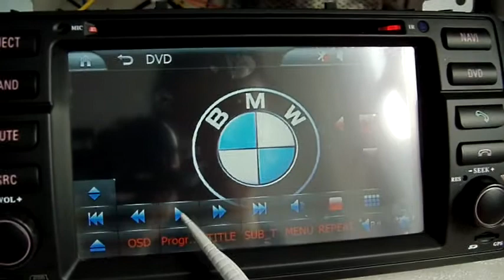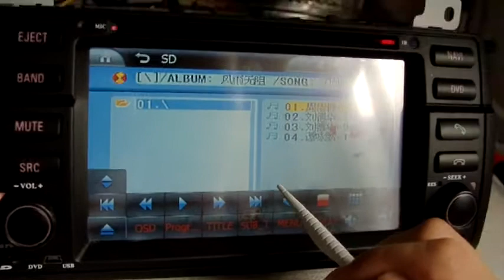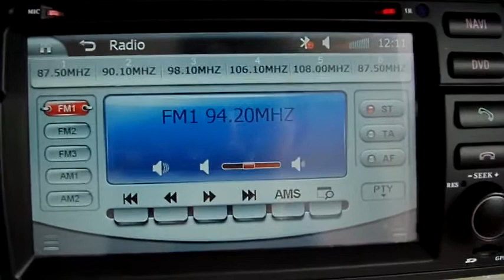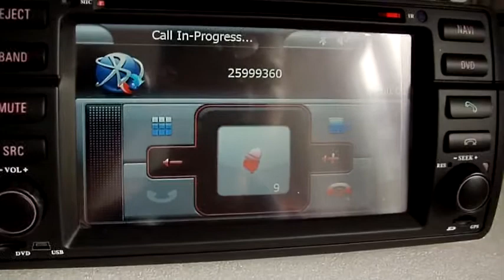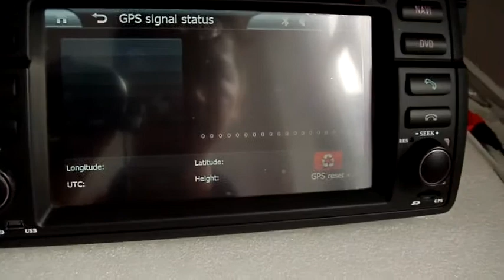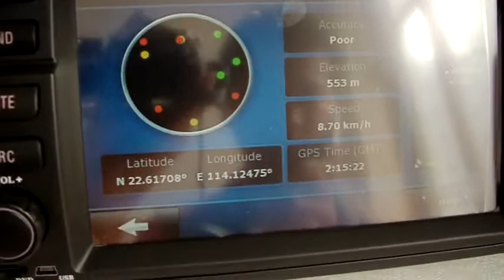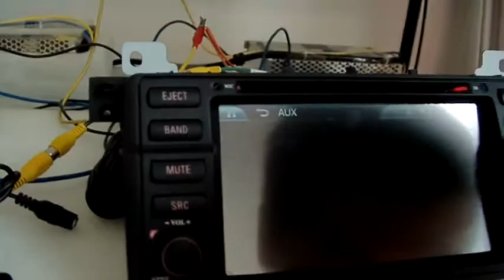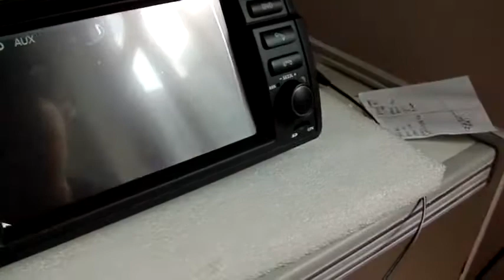Car DVD GPS with radio TV For BMW 3 Series E46 from oemcardvdplayer.com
BMW 3 Series E46 Car entertainment dvd player
Fit Years: 1998,1999,2000,2001,2002,2003,2004,2005.
Type:1 Din 7 inch 800*480 Resolution
Function:GPS, Bluetooth, HD Touch Screen, FM/AM radio, TV, remote control, support different multimedia files and dual zone function - the front mainframe can play dvd, and the headrest monitor in back side can play others such as FM,TV.